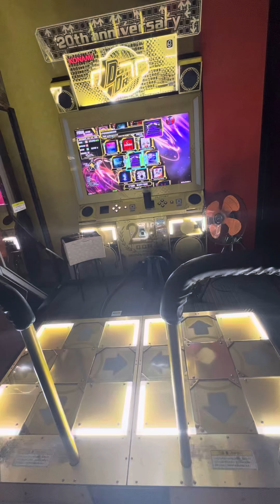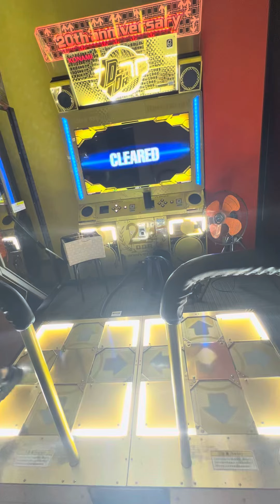【DDRA3】【WAVE】 DDR DDR_A3 DDRA3 razer 町田ラウンドワン 2024/06/08